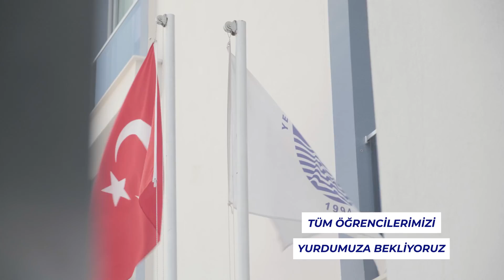Yenişehir Belediyesi Mustafa Baysan Yüksek Öğretim Erkek Öğrenci Yurdumuz